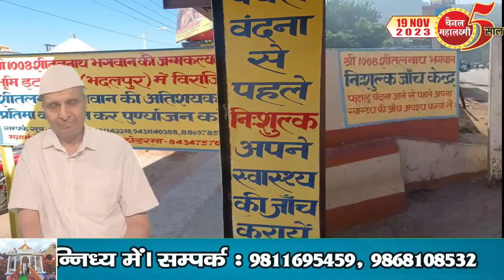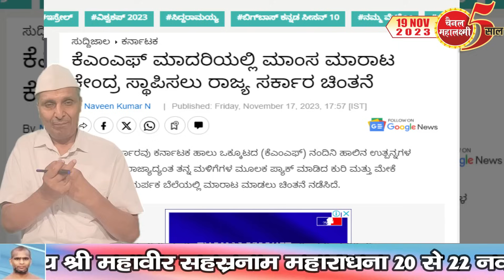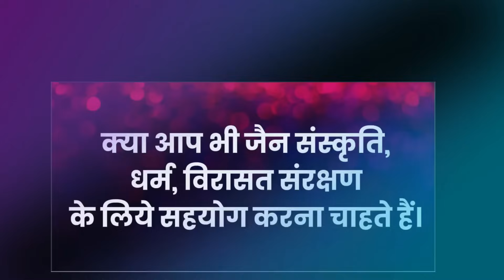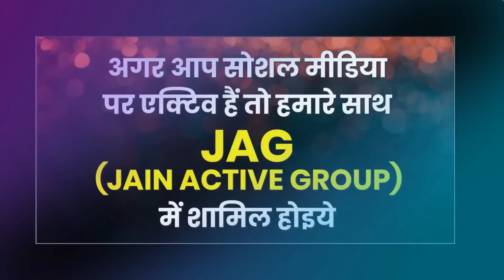Ep.2246 शिखरजी अच्छी-बुरी खबर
अनादिनिधन तीर्थ की चंदना पर जाने वाले यात्री रहे सावधान, विशेषकर दक्षिण भारत के
शिखरजी पर फिर  खुल गया यात्रियों के स्वास्थ्य लाभ हेतु निःशल्क जांच केन्द्र
शिखरजी पर वंदना तीर्थ के रूप में हो, पर्यटन, मस्ती या ट्रैकिंग के लिए नहीं
भद्दलपुर ईंट खोरी में तैयार हो रहा तीर्थंकर श्री शांतिनाथ जी का तीर्थ
केन्द्र-राज्य सरकारें क्यों बढ़ावा दे रही मांस बिक्री को, प्रकृति गिरीह पशुओं की हत्या का बदला दस गुणा लेती हैं
इतना बड़ा श्रीफल पहले कभी देखा क्या ?